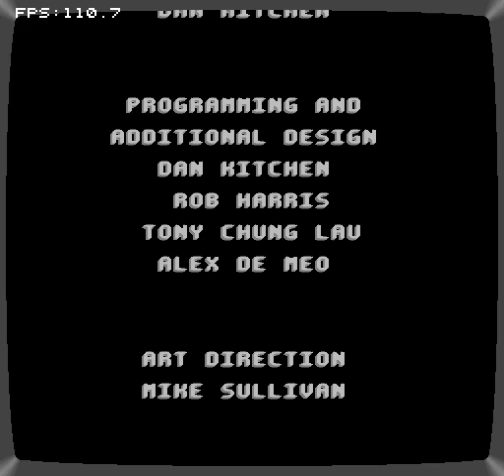Ghostbusters II NES